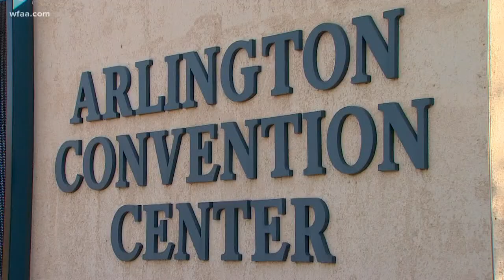Arlington getting in on esports games